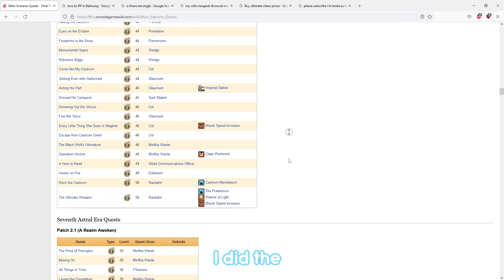FFXIV in 50 Seconds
A 50 second animation accurately summarizing Final Fantasy XIV.
Voicing, backgrounds, and animation done by me :)